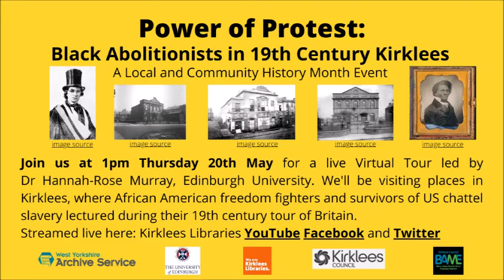Meet Jude from Kirklees Libraries introducing our new virtual tour.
Jude introduces our new virtual tour streaming live here at 1pm May 20th. Jude is a Librarian and talks about the collection of books created to complement the tour , plus a surprising fact about a best selling book.  For more details of this and the tour go to Kirklees Together